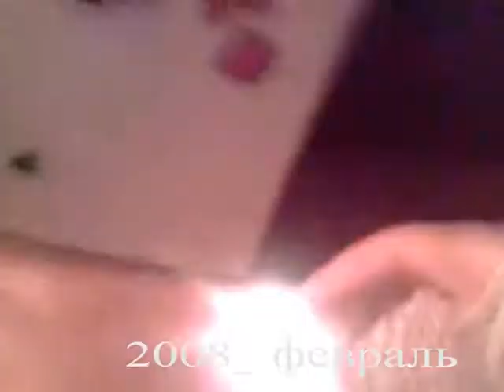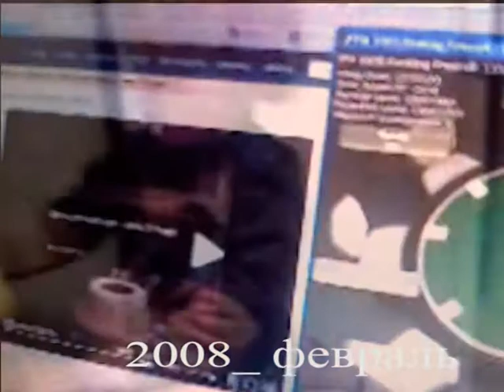Детство Никиты (2ч.-2008)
монтаж: Николай Канаев (2012)